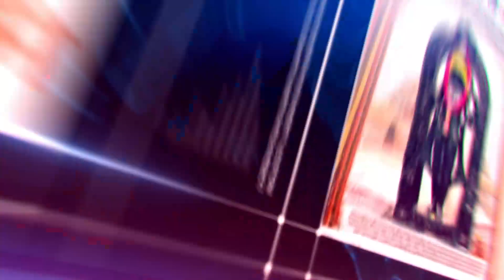INDORE | कांग्रेसियों ने नये कुलपति को नजर नहीं लगे इसलिये भेंट किये काले गुलाब